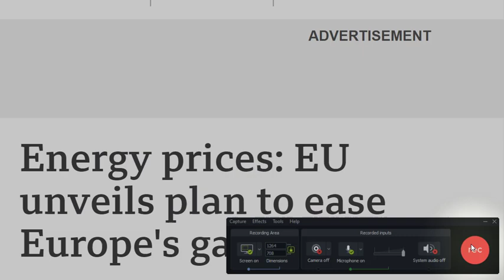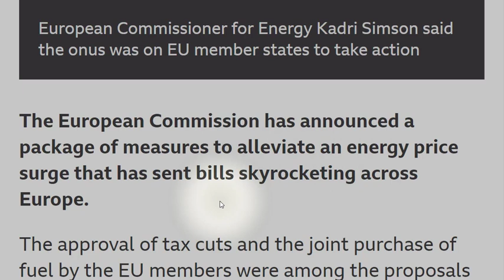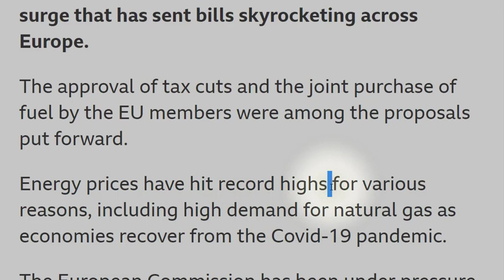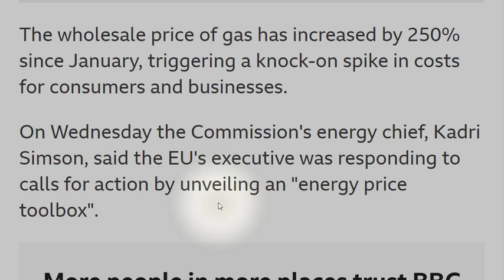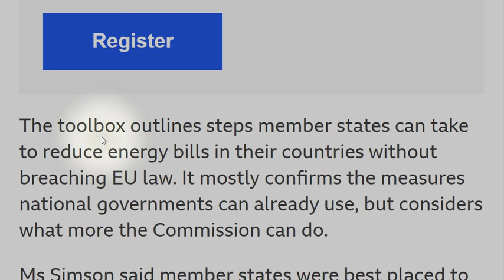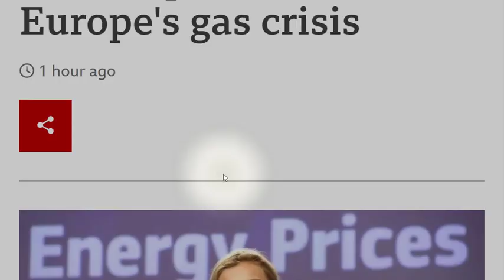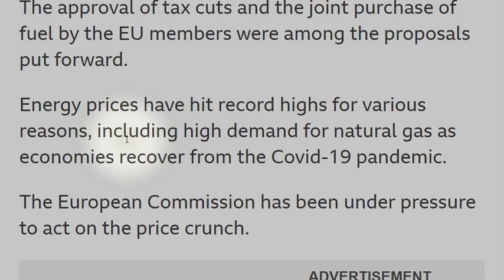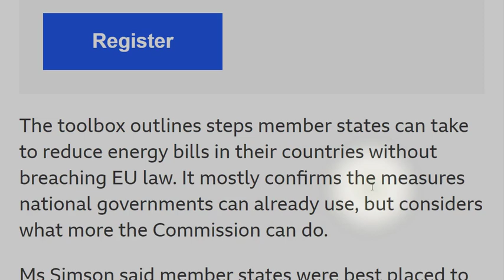شرح وترجمة موضوع عن ازمة اسعار الطاقة في اروبا تعلم مصطلحات انجليزية اقتصادية